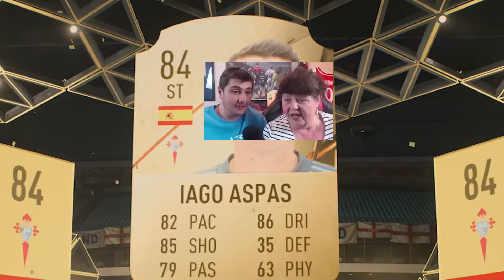Okocha + FUT Champs = Rage Quit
HAPPY NEW YEAR!
And it's live...
A bad fifa player actually winning a Fifa 22 Fut Champions Game!

Do you want to grow your YouTube channel? TubeBuddy is a completely free service that lets you do that.